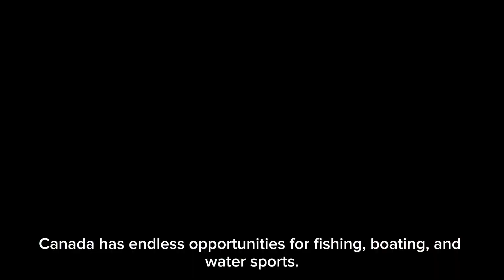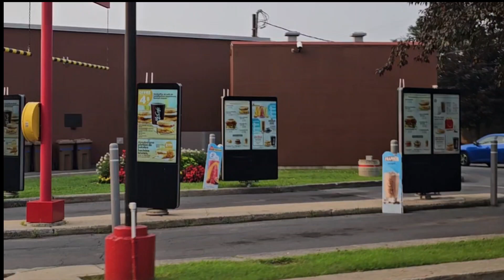LEAVES BY BEN&BEN || CANADA ADVENTURE AND RELAX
Enjoy the beauty of Quebec Canada 🇨🇦 ❤️
here's my life here in canada

i used this song background since i loved this music that gave me more inspiration.